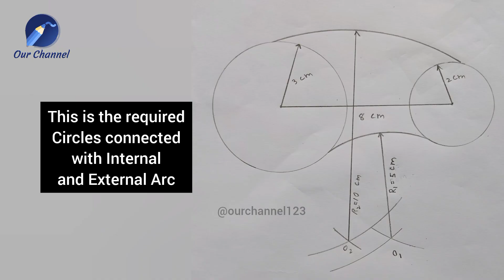How to draw an Internal and External Arc of given radius connecting two circles |Engineering Drawing